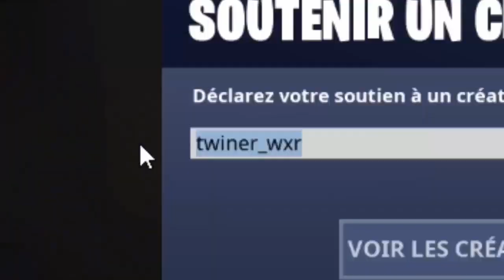NE CHOISISSEZ PAS LE MAUVAIS BALLON DE FOOT SUR MINECRAFT ! Mbappe , Ronaldo , Messi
NOUVELLE VIDÉO SUR MINECRAFT !

Code Créateur Fortnite : twiner_wxr